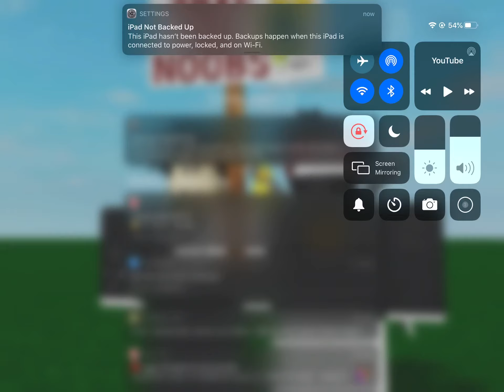COTS COMEPLETE 100th TOWER OMGGGG